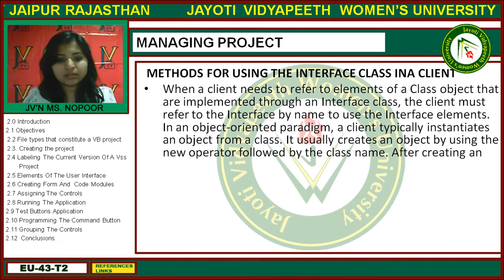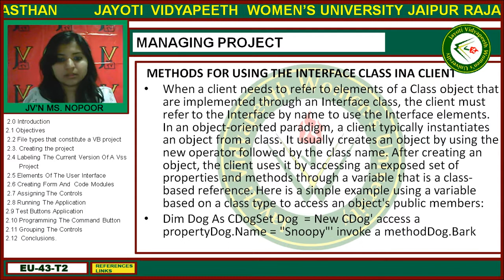Jayoti Vidyapeeth - Faculty of Engineering and Technology - Managing Project